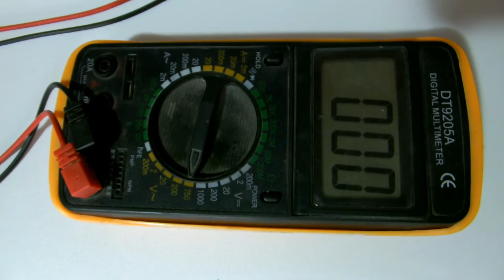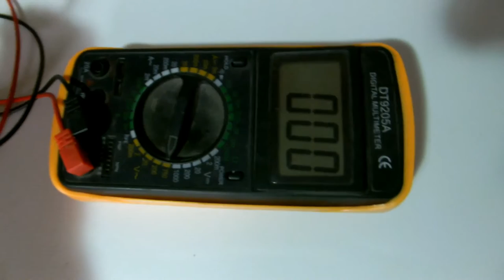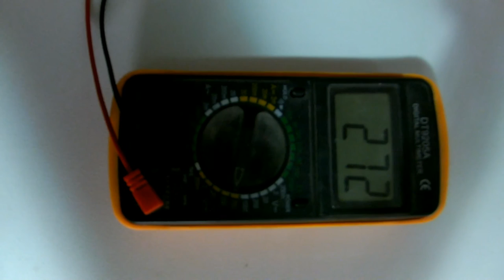Cum se masoara/ ce voltaj ofera Enel la priza?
Un test de voltaj.